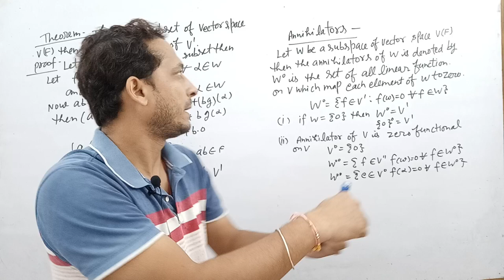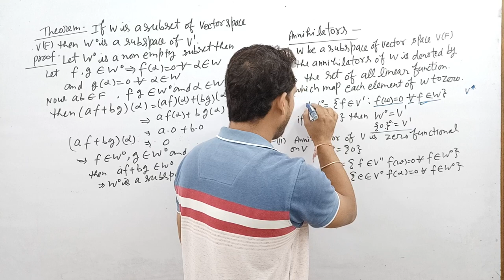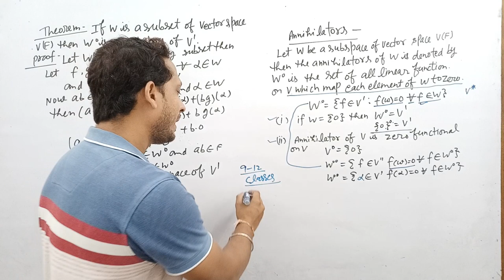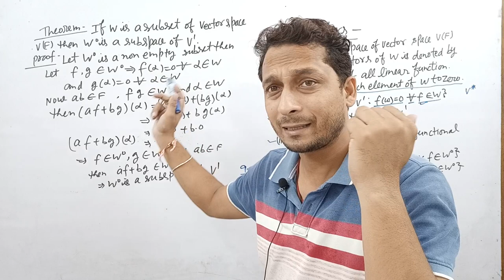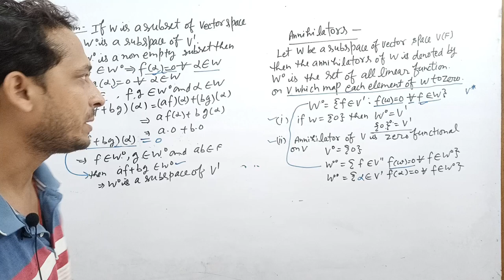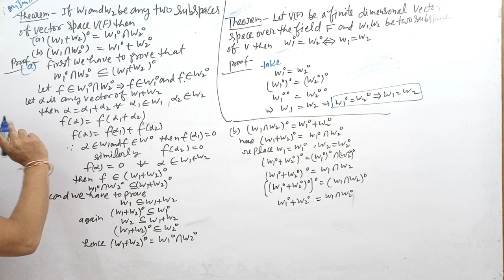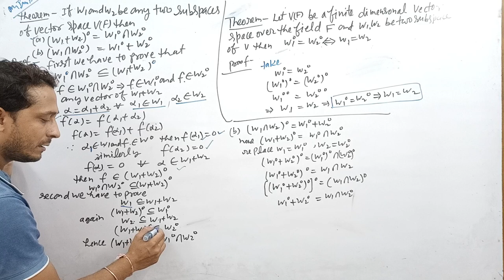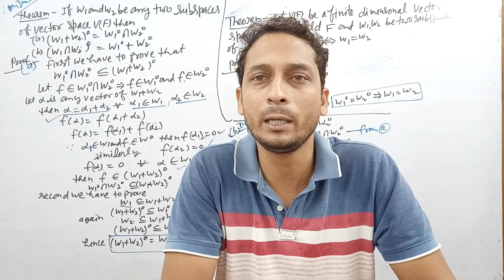|L21| ANNIHILATORS | B.Sc.5th sem maths | Linear algebra | Vectror Space | bsc 5th sem maths